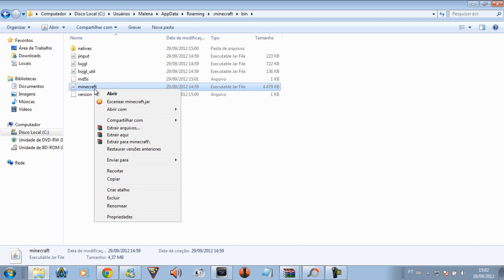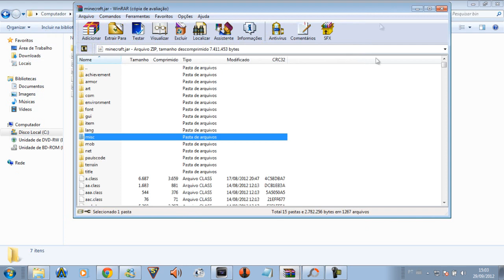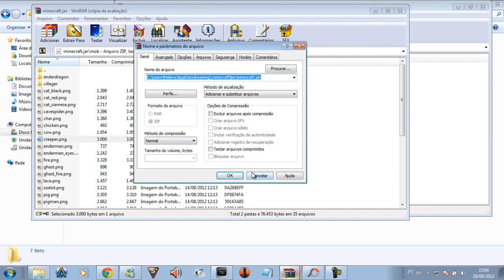MINECRAFT: Creppers, MUITOS CREPPERS! MOD e Tutorial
Faaala ai pessoal boonitas! Primeiro vídeo aqui no nossa canal que mostra um mod e como instala-lo! Espero que gostem!